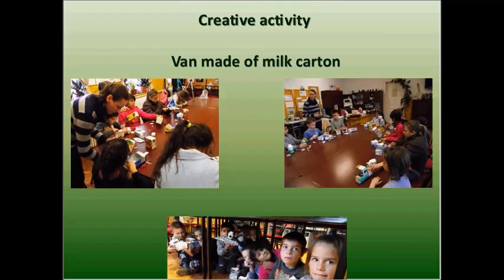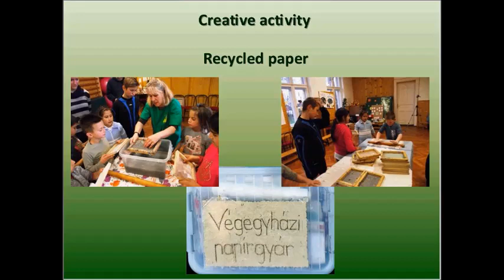Andras Horvath - Barangoló Public Association - Zero Waste EWWR in Végegyháza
Andras Horvath presenting the winning EWWR action in the category of Association/NGOs.